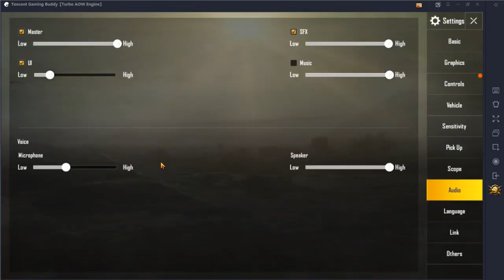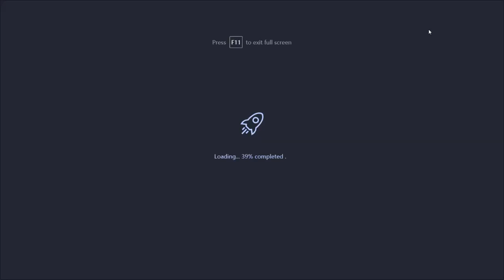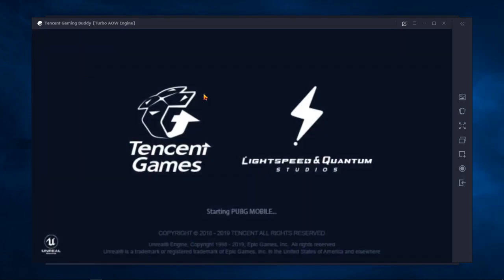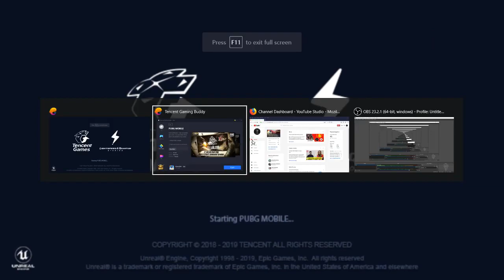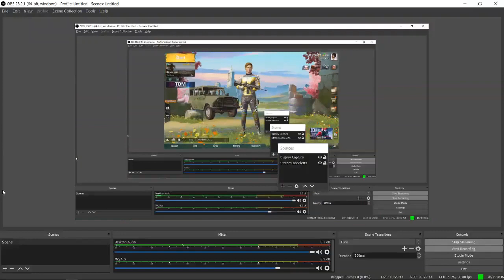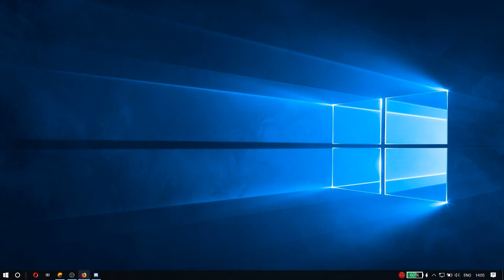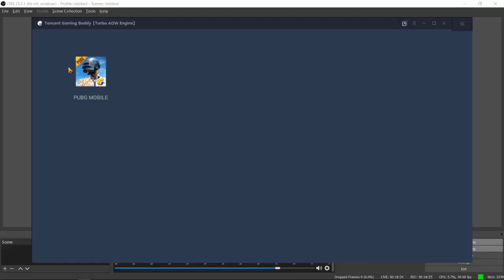Pubg Telugu Live Stream - Welcome To Pubg Hacker Anna 👋 Please Hit Like And Subscribe - Noob Play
No reading comments only playing!!

Welcome to TimePassNG stream!! Appreciate your joining. My name is Navaneet, currently working as a marketer, I am passionate about gaming and digital work. I am not a best gamer I will do my best to entertain everyone with my gaming.

Currently playing games
PubG Mobile
PubG Steam
BattleField BadCompany 2

My configuration
Number of Cores : 8
Mouse: Logitech G402
Keyboard: Lenovo
Eye Protection: Antiglare glasses
Video Card: NVIDIA GeForce GTX 1050 ti
SSD: 128 GB
HDD: 1TB
Ram: 8 GB - Planning to upgrade :D

Telugu gamers
unq gamers
pubg hack
pubg live hack
pubg emulator season 8
pubg telugu live stream